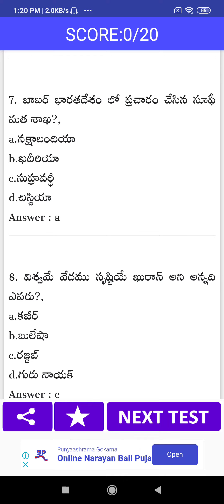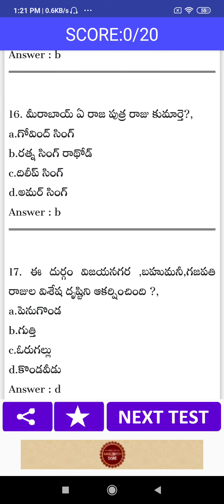Who converted the bhagavad gita to marathi language